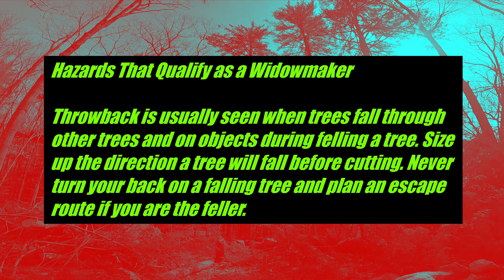Death Tree!!! Hazards That Qualify as a Widowmaker "" Throw Back ""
My land project is coming AMAZING!! lots of hard work Lots. This clip shows why you need to watch the tree NOT stand at the stump to long.. My Friend saw the Large branches coming and actually dodged out of the way!!! That is why hes at the stump NOT me. Im not experienced enough. Im getting there. I would have had my teeth knocked out  or been dead. My raw land project to get away cabin is coming along nicely. Almost 2 years of hard work and im finally getting close. Land is NO joke to prepare. We took down six 100ft pine trees that alone is enough to deal with Never mind the countless others.

Hazards That Qualify as a Widowmaker
Throwback is usually seen when trees fall through other trees and on objects during felling a tree. Size up the direction a tree will fall before cutting. Never turn your back on a falling tree and plan an escape route if you are the feller.